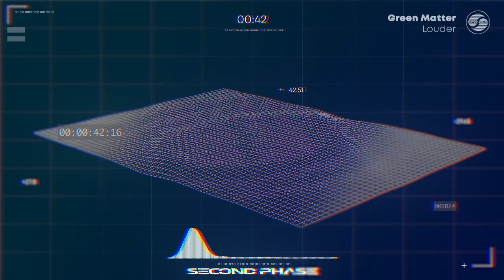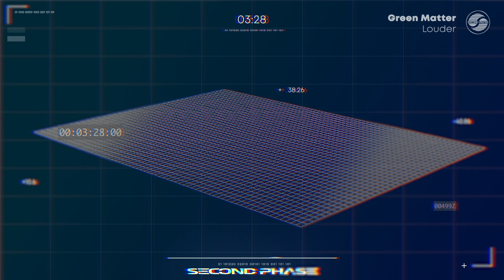Green Matter - Louder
'Louder' is available now via MorFlo Records.